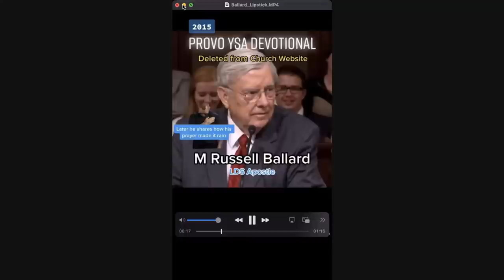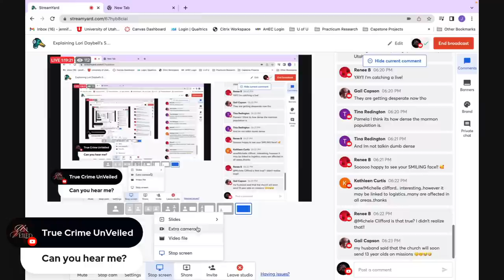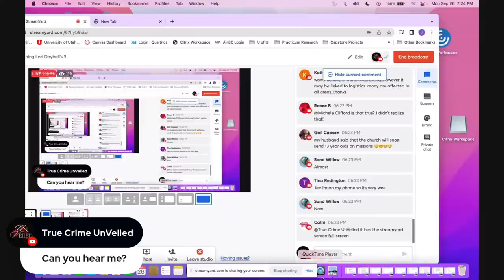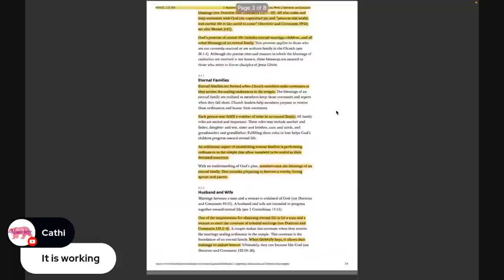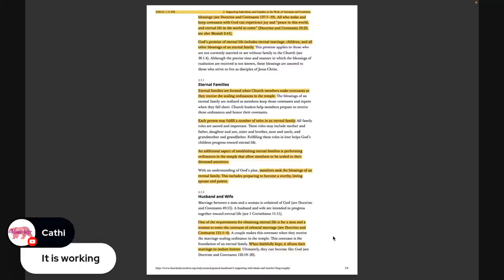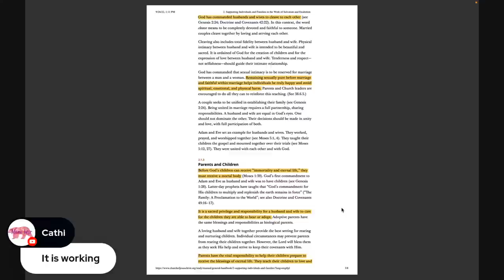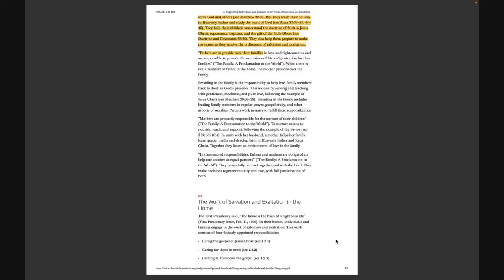Explaining Lori Daybell's Strange Religious Beliefs | Spirit Family Home Evening #1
Tonight's theme for Spirit Family Home Evening expands on a previous conversation toward the end of our last live regarding the dynamics of Lori Daybell's relationship with her daughter, Tylee Ryan. I'll explain the possible role that the Mormon culture may have played in their relationship and what I mean by "toxic expectations"

Join the L-wife and me (almost) every Monday to talk about the religious beliefs behind the Daybell case that nobody else seems willing to discuss.

**This channel discusses the Mormon beliefs behind the Daybell case to add context and clarity to the circucmstances and events surrounding the murders of JJ Vallow, Tylee Ryan, Charles Vallow, and Tammy Daybell. Clearly, the Mormon Church does not sanction murder and is not responsible for these horrible murders.**